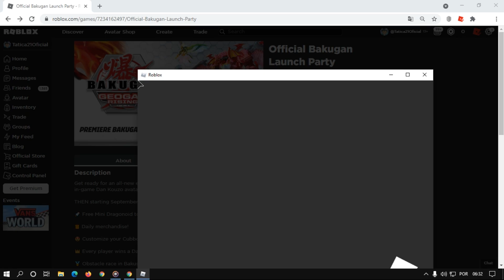Como Ganha o item [Bakugan - Drago Companion] Roblox Evento Official Bakugan Launch Party